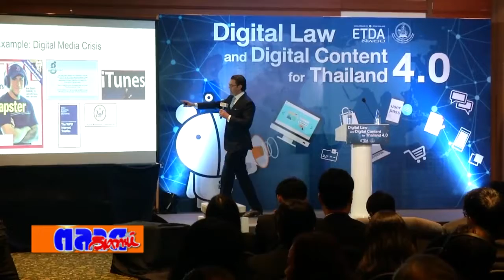ETDA จัดสัมมนา Digital Law Digital Content for Thailand 4.0